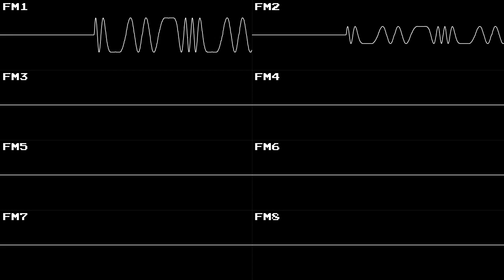[Cover] Bubble Bobble - Real Ending (YM2413, OPLL)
Composed by Tadashi Kimijima
OPLL Adaptation by Tobikomi

Everyone knows that the "Power of Friendship" conquers all. :D